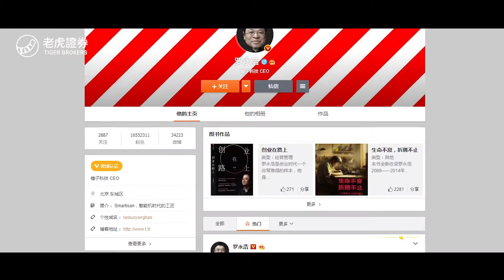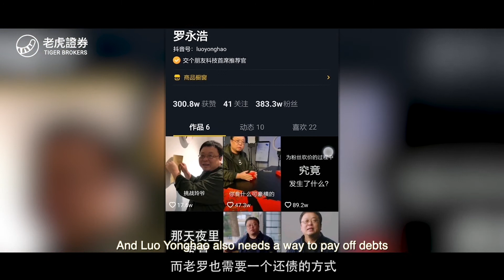Tiger Talk/虎侃美港股—Will the Live E Commerce be the Correct Answer 20200402 —Tiger Brokers/老虎证券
虎侃美港股—老罗和抖音的下半场：直播卖货会是正确答案吗？—老虎证券

A program about financial knowledge

This video has not been reviewed by the Monetary Authority of Singapore.

None of the information contained here constitutes an offer (or solicitation of an offer) to buy or sell any currency, product or financial instrument, to make any investment, or to participate in any particular trading strategy.

Tiger Brokers Singapore does not take into account of your personal investment objectives, specific investment goals, specific needs or financial situation and makes no representation and assumes no liability to the accuracy or completeness of the information provided here. The information and publications are not intended to be and do not constitute financial advice, investment advice, trading advice or any other advice or recommendation of any sort offered or endorsed by Tiger Brokers Singapore. Tiger Brokers Singapore also does not warrant that such information and publications are accurate, up to date or applicable to the circumstances of any particular case.

Any expression of opinion (which may be subject to change without notice) is personal to the author and the author makes no guarantee of any sort regarding accuracy or completeness of any information or analysis supplied.

The works of authorship contained in this website, including but not limited to all designs, texts and images, are owned, except as otherwise expressly stated, by Tiger Brokers Singapore, and may not be copied, reproduced, transmitted, displayed, performed, distributed, rented, sublicensed, altered, stored for subsequent use or otherwise used in whole or in part in any manner without the prior written consent of Tiger Brokers Singapore.